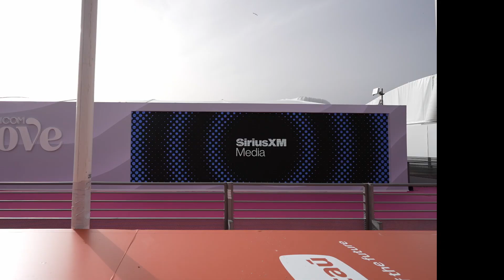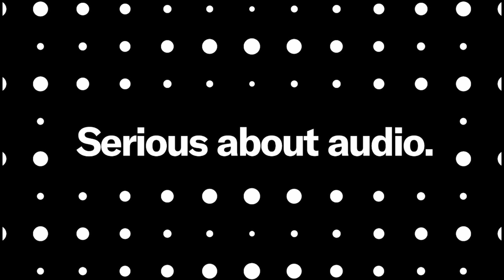Cannes Lions 2024 Day 3 & 4 | SiriusXM Media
Another year, another inspiring week at Cannes Lions. Our exclusive events and innovative activations shined a spotlight on our leadership in the audio space
SiriusXM Media delivers serious results for advertisers, connecting brands to the largest ad-supported audience in the U.S. across satellite radio, streaming audio, and podcasting. Start advertising on  audio’s most dynamic portfolio: SiriusXM, Pandora, SoundCloud, and more.